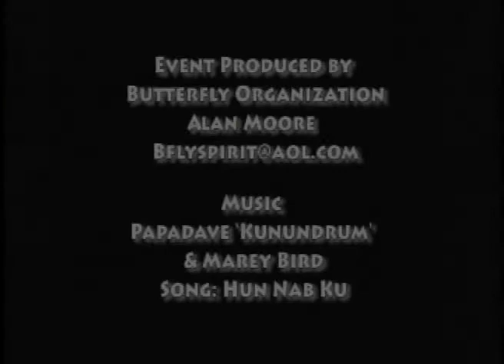Hu Nab Ku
Hun Nab Ku, a powerful music video produced for a Butterfly Benefit Concert for Musicians and Fine Artists for World Peace held at Oakland's Humanist Hall on Saturday, January 6, 2007.

The music was written and arranged by Santa Cruz's own millenial shamanic troubador Whitehorse with band members Marey Bird  and Monica McGuire.

All are members of Galactic Butterfly (formerly Dreamseeker but changed to Galactic Butterfly after doing the music for this video ) , a musical tribal revival with joyful ancestral resonance. A powerful catalyst coaxing the birth of a New Age with heart wisdom and magic" Hun Nab Ku contains cosmic images provided by Celestine of Golden Star Productions It was first presented in public at the Musicians for Peace benefit at Humanist Hall in Oakland on Saturday, January 6, 2007.